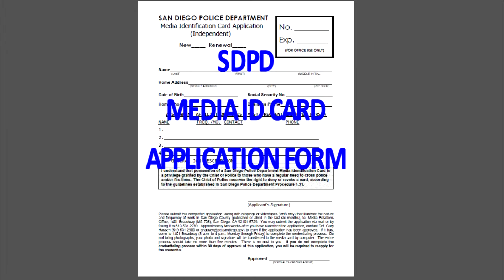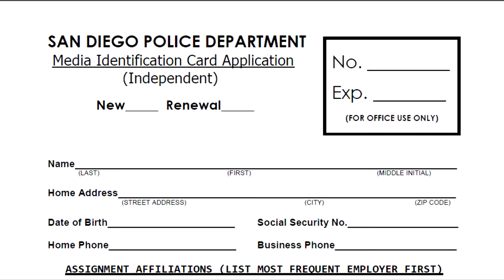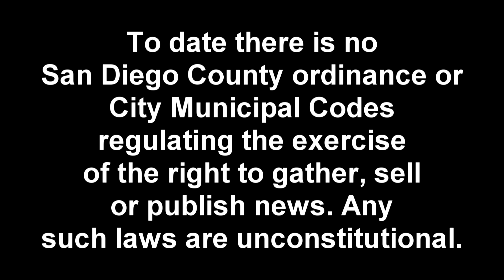2015 San Diego Government Control Over Newsgathering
Government control of the media newsgathering dictates the message and controls the minds of the masses.
 100% UNCONSTITUTIONAL!